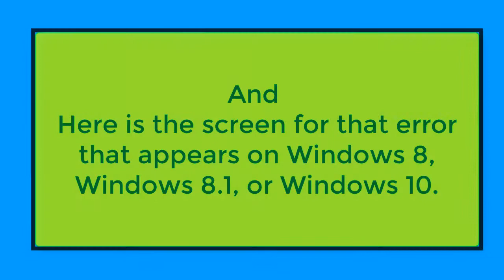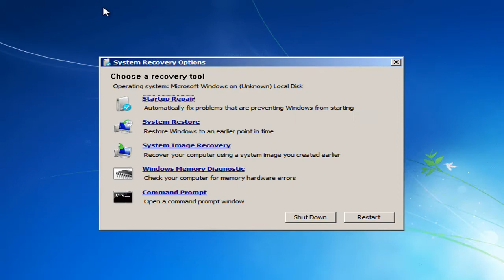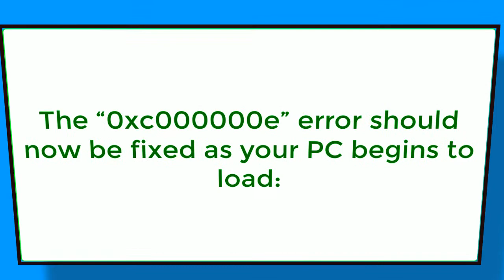How to Fix "0xc000000e" Windows Failed to Start boot error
Boot Error 0xC000000E (Required Device is Inaccessible) is caused by misconfiguration in the BCD (Boot Configuration Data) registry hive.
Find out how to fix error 0xC000000E (status 0xC000000E) by repair of Boot Configuration Data using Emergency Boot Kit.
0xc000000e Boot Error - Microsoft Community

0xc000000e solved,

how to fix error code 0xc000000e in windows 10,

0xc000000e windows 10,

0xc000000e fix without cd,

error code 0xc000000e windows 7,

0xc000000e fix without cd windows 10,

error code 0xc000000e windows 8,

0xc000000e usb,

Windows 10 Error Code 0xc000000e,
Error code: 0xc000000e in Windows 10 ,
Problem fixing error code 0xc000000e on bootcamp,
How to fix Windows 7 0xc000000e boot error,
How to fix boot error “0xc000000e: Windows failed to start”?
0xc000000e: The selected entry could not be loaded
Fix Boot Error 0xC000000E (Required Device is Inaccessible)
How to Fix Boot Error 0xc000000e on Windows 10 - Appuals.com
How To Fix 0xc000000e Error?
How to fix Boot Error 0xc000000e on Windows 10 - Official Tech Support
Fix Blue Screen 0xc000000e on Windows 8/10